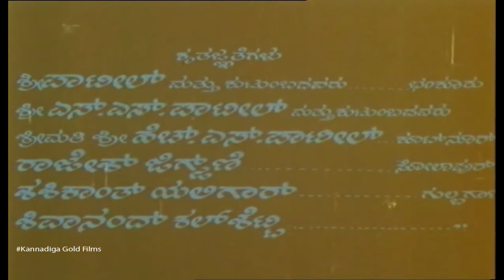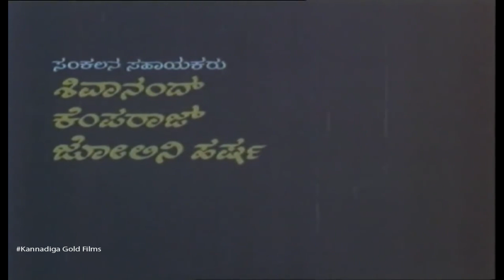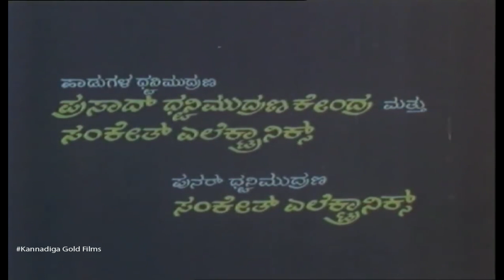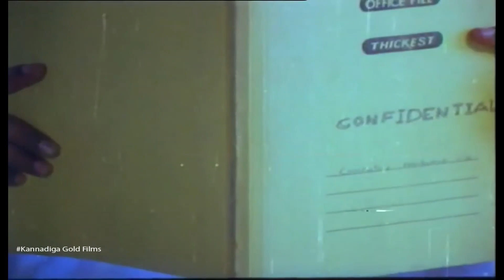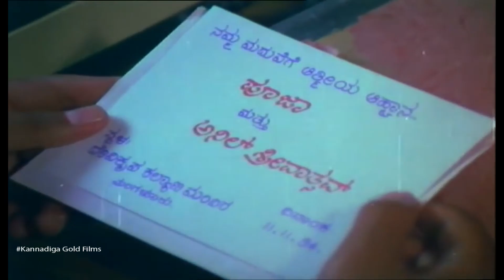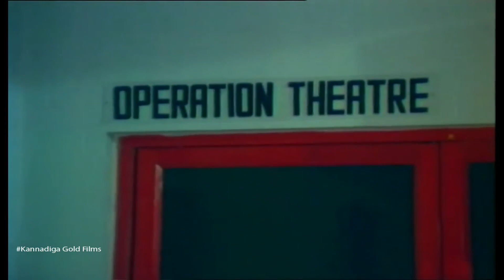Pooja || Kannada Full HD Movie || Ramkumar, Naveen Chandar || Doddanna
Watch 2020 NEW Real Hindi Real Story  👉

शादी से पहले लड़का लड़की ने की नेट प्रॅक्टीस –